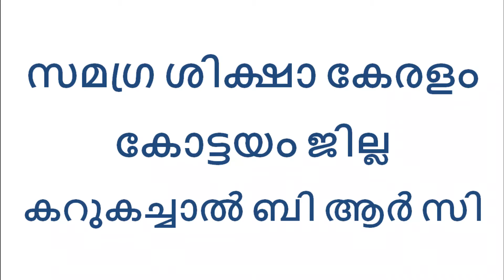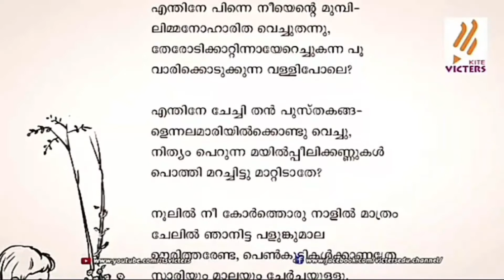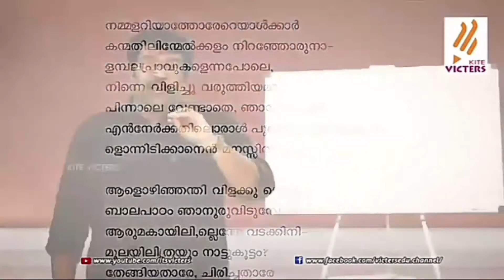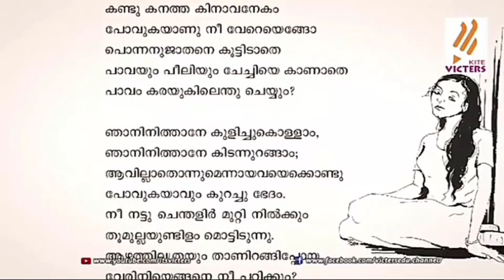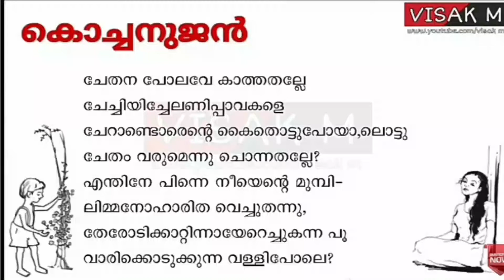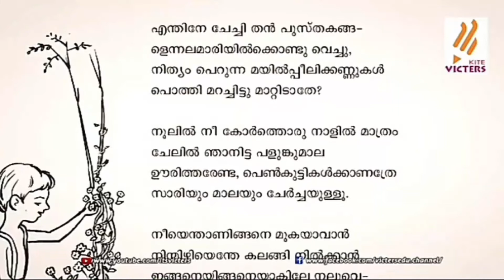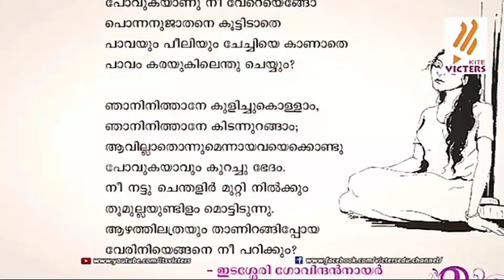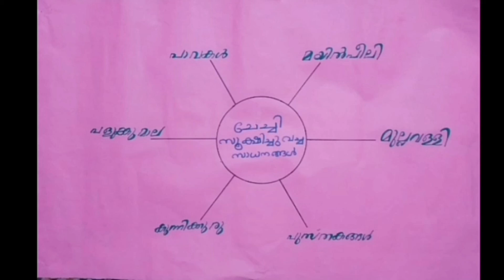Std 7 Malayalam Unit 1 Class 02 White Board ID